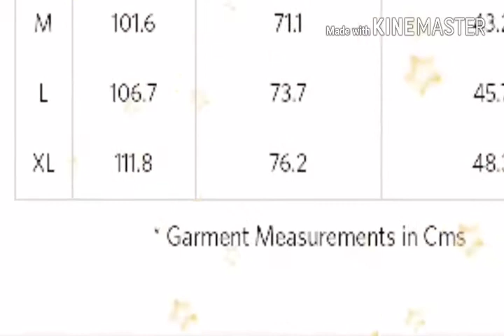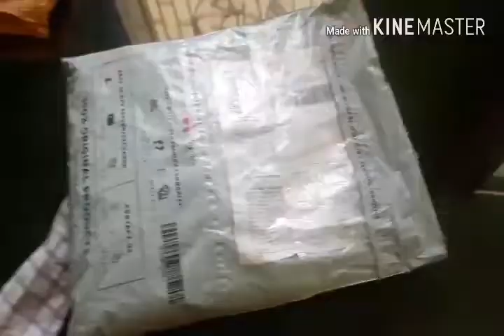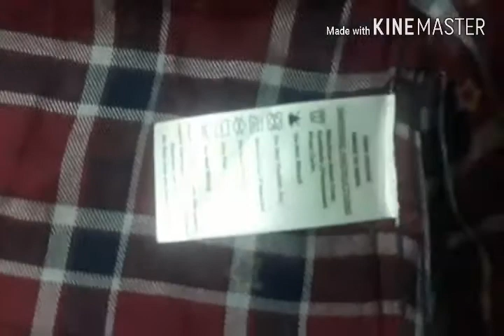Myntra Girls shirt Review| online store| best gift for girls |Roadster shirt| Chiefest shirt Ever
Must watch till the end for right knowledge